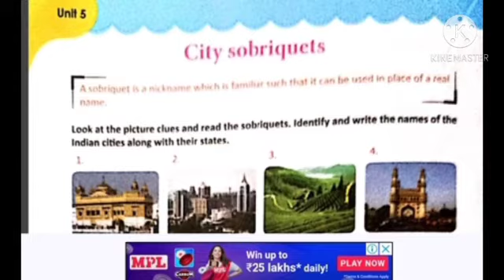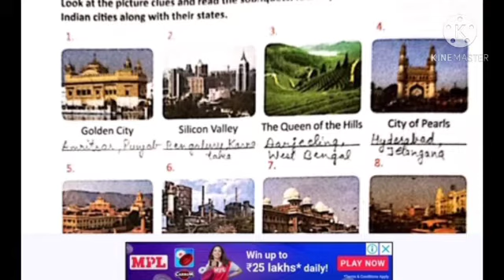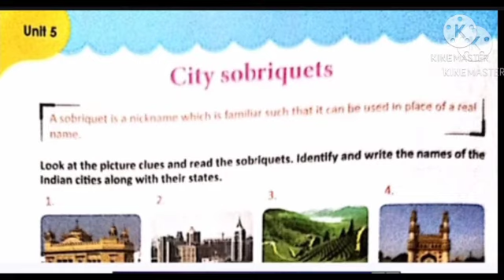Std 5 General Knowledge Unit 5 City Sobriquets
Kashmira Miss